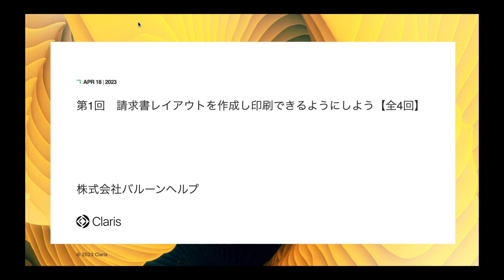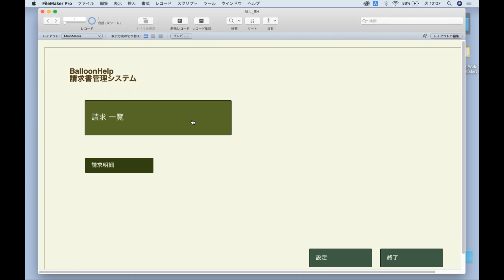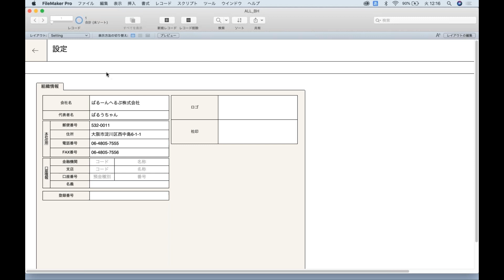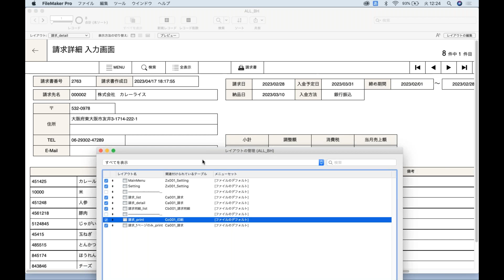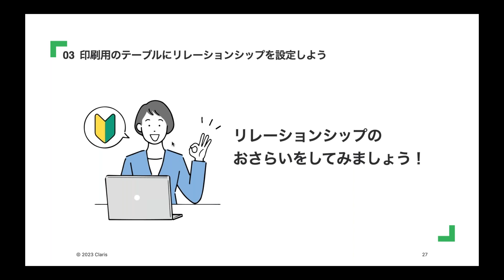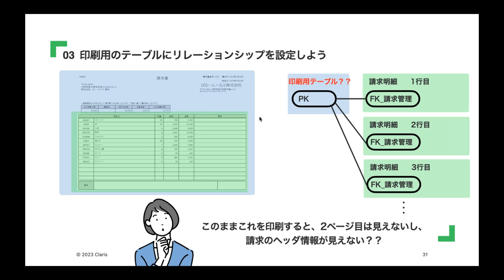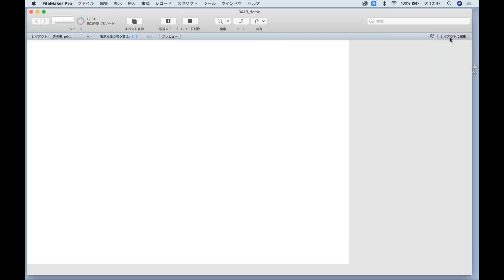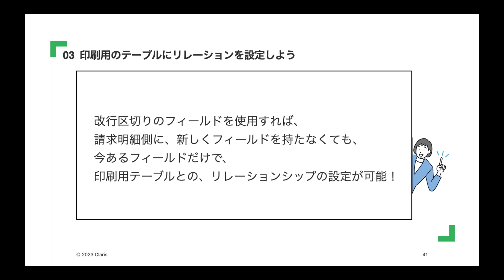第 1 回 請求書レイアウトを作成し印刷できるようにしよう （データベースの管理）【全 4 回】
‹このセミナーについて› 請求レイアウトから印刷帳票を出力するといった、よくある一連の流れについて、開発してみませんか？ 今回は一般的な販売管理を例に、実際にシステムに組み込んでいる機能など、全４回に分けてデモを交えつつお伝えします。 作成した カスタム App を、実務で使いやすいように更にカスタマイズしたい方にもおすすめのセミナーです。   ‹こんな方におすすめ› レイアウト作成初級者・実戦で利用できるレイアウトを作成したい方 印刷スクリプトを作成したい方   ‹実施予定内容› 第１回：請求書の印刷レイアウトを作成しよう（データベースの管理） 第２回：請求書の印刷レイアウトを作成しよう（帳票レイアウト作成） 第３回：印刷スクリプトを作成しよう（単発印刷/一括印刷） 第４回：印刷スクリプトを作成しよう（複数ページの印刷方法）

スピーカー
株式会社バルーンヘルプ